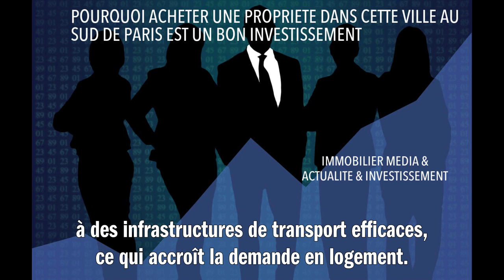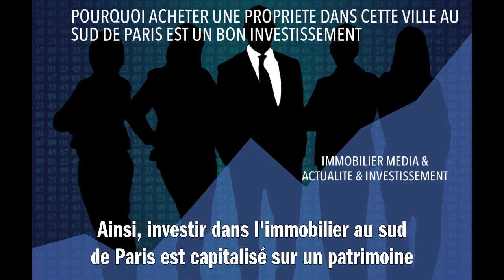POURQUOI ACHETER UNE PROPRIETE DANS CETTE VILLE AU SUD DE PARIS EST UN BON INVESTISSEMENT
Investir dans une propriété au sud de Paris est une décision judicieuse pour plusieurs raisons. D'abord, cette zone bénéficie d'une excellente connexion avec la capitale française grâce à des infrastructures de transport efficaces, ce qui accroît la demande en logement. Ensuite, le sud de Paris est reconnu pour son cadre de vie agréable mêlant sérénité et dynamisme avec ses nombreux commerces, écoles et espaces verts. C'est un atout considérable qui valorise l'immobilier. De plus, avec l'évolution constante du marché immobilier, votre bien pourrait apprécier significativement en valeur au fil du temps. Enfin, posséder une propriété vous offre l'opportunité de générer un revenu supplémentaire par la location. Ainsi, investir dans l'immobilier au sud de Paris c'est capitaliser sur un patrimoine pérenne tout en profitant d'une qualité de vie hors pair.